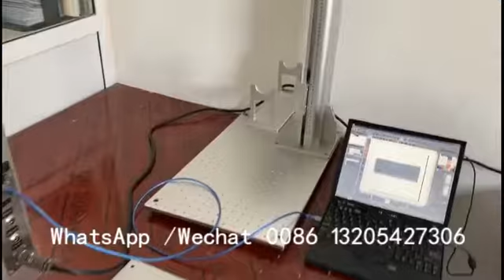Handheld laser marking machine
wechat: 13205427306